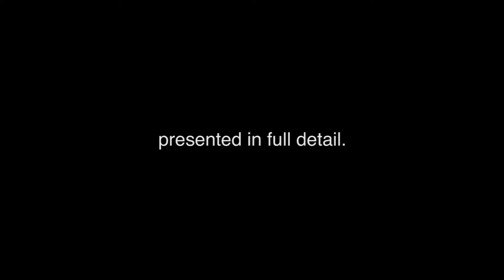COSMIC CABARET 2018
GET YOUR TICKETS NOW AT wandochorus.com

Directed by Zach Green
Concept by Kindred Moore
Starring Kindred Moore, Zach Green, Bennett Bogan, Julia LeVant, Storm Garris, & Jett Goldberg